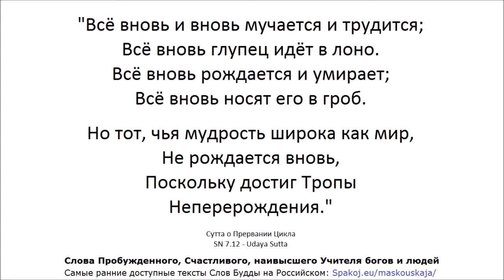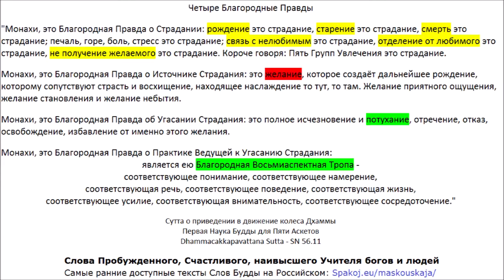СН 21.10 - Тхеранама Сутта - К монаху по имени Тхера (Слова Будды, Корзина Учений - Самъютта Никая)